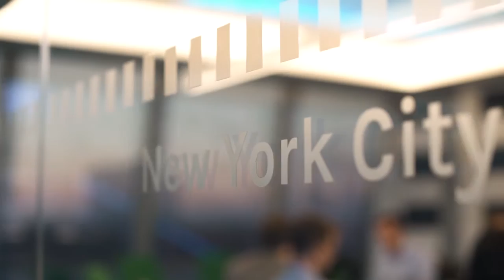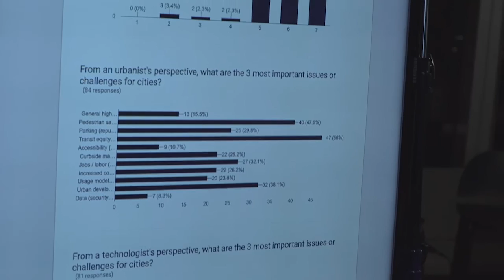What's the city's role in autonomous vehicles?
On November 17, 2016, Sidewalk hosted its first live event, bringing together urbanists and technologists to discuss the city's role in preparing for a driverless future. This video shows the full panel discussion, which featured Dee Williams of the Federal Automated Vehicles Policy Implementation Team at U.S. DOT / NHTSA; Columbia University roboticist Hod Lipson, co-author of "Driverless: Intelligent Cars and the Road"; Christine Berthet, co-founder of CHEKPEDS and co-chair of the transportation commission at Manhattan's Community Board 4; and Andrew Salzberg, Head of Transportation Policy and Research at Uber. (Video by Sam Cole.)